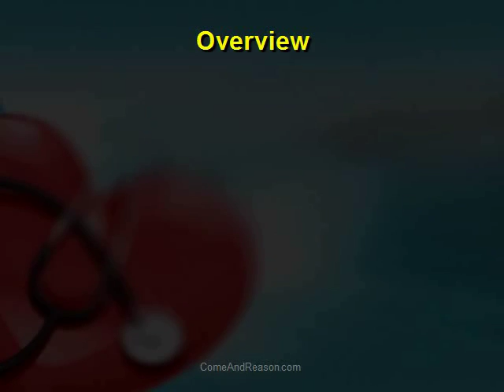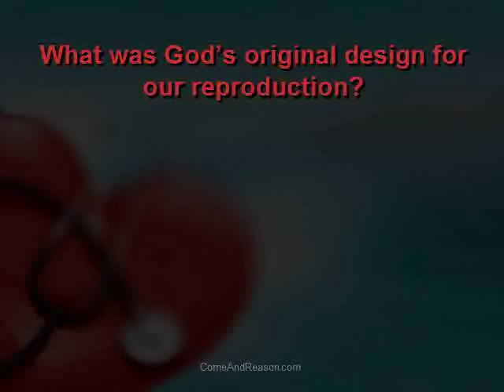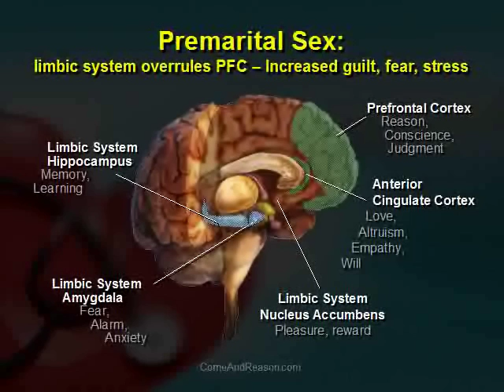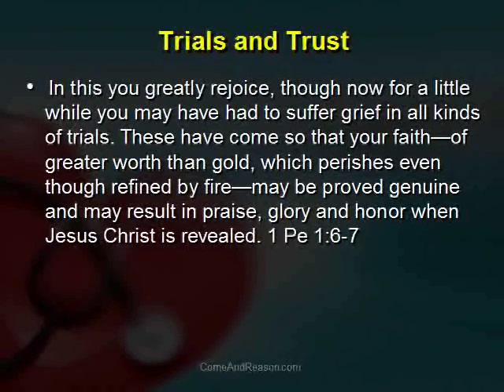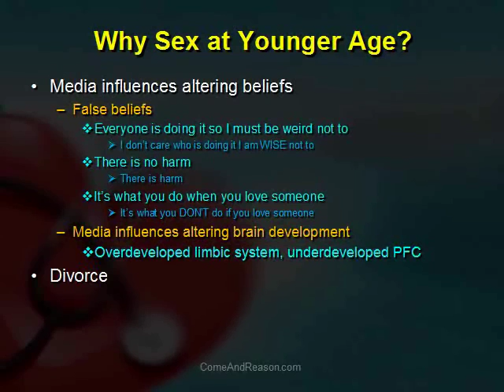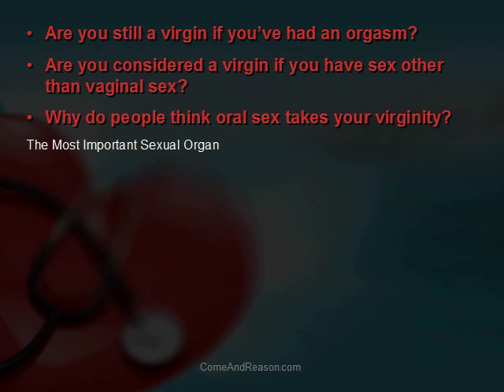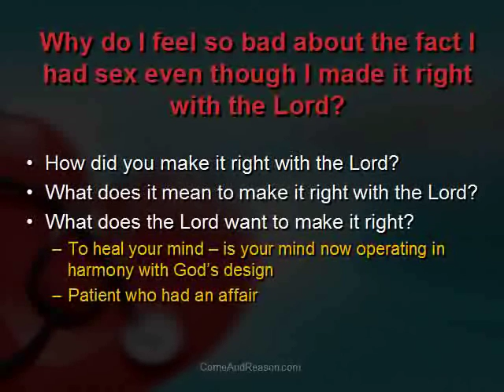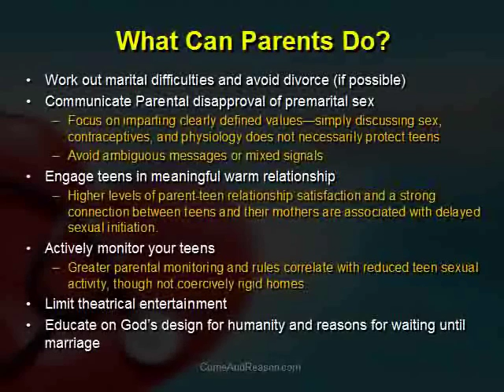Human Sexuality: Your Kids and Their Questions by Dr Timothy R Jennings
Human sexuality, the chemistry and the brain; various factors that go along with developing connections with other humans. How premarital sexual behavior affects the developing adolescent brain.